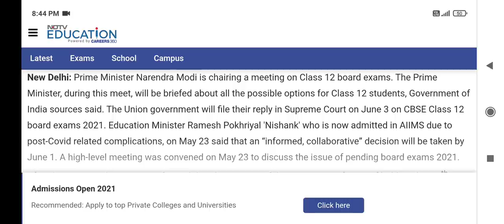CBSE Class 12th exam cancelled !! NEET & JEE के बारे में क्या ?